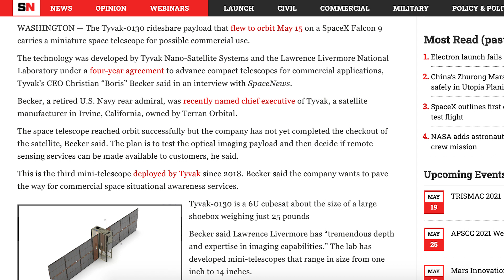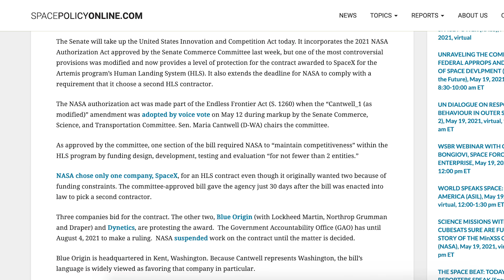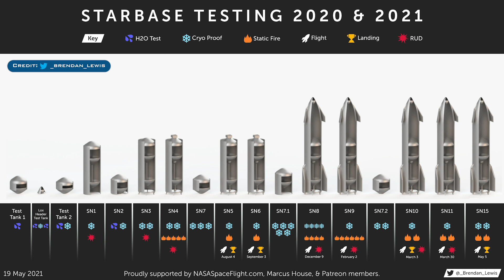SpaceX Shifts Focus Towards Starship Orbital Flight This Year! SpaceX Starship Updates TheSpaceXShow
Welcome to the latest SpaceX Starship updates video from TheSpaceXFans. We have a handful of news for the standard SpaceX updates. Then, work with Starships has calmed down a bit recently as a bunch of prototypes have been scrapped. So, over in Boca Chica, lots of infrastructure work is happening as SpaceX shifts focus towards Starship orbital flight this year! Sit back and enjoy!

Mary (BocaChicaGal). Test Dome with Raptor Vacuum Mount Sleeved | SpaceX Boca Chica. YouTube. NASASpaceflight. May 19, 2021.

Mary (BocaChicaGal). New Crane for Orbital Site Construction Comes Together | SpaceX Boca Chica. YouTube. NASASpaceflight. May 18, 2021.

Lewis, Brendan. Starbase Testing Diagram - 2020 & 2021. Twitter. Brendan Lewis. May 18, 2021.